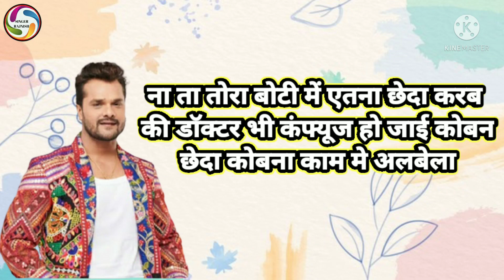khesari lal yadav pawan singh jabrdast bhojpuri dialogue जबरदस्त टक्कर खेसारी पवन bhojpuri movie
love shayari,bhojpuri love shayari,sad shayari, Romantic love shayari,jabardasti , dialogues, hindi status 2021